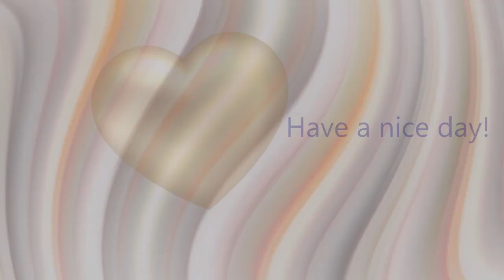The cat strokes the muzzle with its paw, licks the wool - it washes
Cute and funny animals on our channel!